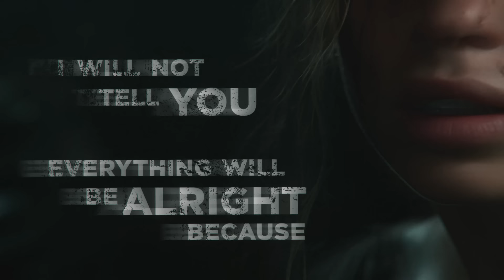THE SOMEONES - ENDLESS BLACK (Official Lyric Video)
THE SOMEONES // ENDLESS BLACK // OUT NOW

CREDITS
Production/Vocals @pavelgorbdm
Production/Guitar @demravi

LYRICS
Many days have we been here
In this dark empty room
Our bodies are broken
There is no way to move
You are lying on my lap
It hurts to look at you
I don't want to say goodbye
Say something

I will not tell you everything will be alright
Cause we have some kind few minutes, look at me but don't

Cry
There's no more time
We will die
Go in endless black, endless black
Please don't cry
We need to stay beside
As like as we are alive

I hear footsteps approaching
The sound of imminent death
I don't sleep, this is not dream
This is the our last breath

Ringing of chains on our feet
We're led by iron hand
Gallows in front of my eyes
And only

No
You don't have to die
Cliff is right behind
We will need to fly
And I
Need to be more dare
Need to take a step
Only hold my hand
We're falling down